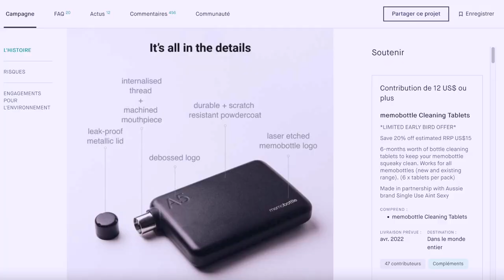Everyday Carry : Outils, gadgets, astuces pour les vacances, les enfants et la vie de tous les jours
J’aime le bon matériel, les outils pratiques et malins, les gadgets. J’aime aussi ce qui est élégant et petit. Je vous présente dans cette vidéo une panoplie de ce que je prends avec moi dans mes poches ou dans mon sac presque tout le temps : couteaux, lampe de poche, stylo, couteau multifonctions, écouteurs, montre, sac à dos, tour de cou, coussin, boîte à pharmacie,

J’avais même prévu de vous parler d’ordinateur, de disque dur et d’appareil photo, mais ça faisait un peu long. Ce sera pour une prochaine fois !

En anglais, ça s’appelle EDC (everyday carry) et il y a plein de vidéos comme ça sur YouTube (des liens un peu plus bas).

Et vous, qu’est-ce qui vous accompagne tous les jours ? Qu’est-ce que vous avez en permanence sur vous ? Qu’est ce que vous utilisez systématiquement ?

CHAPITRES

00:00 Intro
00:39 Porte-clés
00:53 Couteau multifonctions
02:24 Couteau suisse
02:51 Le plus beau couteau
03:12 Lampe de poche
04:35 Smartphone
05:08 Ecouteurs
05:30 Montre
06:15 Porte cartes
06:30 Porte monnaie
06:55 Gourde
07:35 Sac réutilisable
07:56 Sac à dos compact
08:38 Stylo et bloc-note
09:03 Sac à dos
09:49 Pochette fourre-tout
10:02 Tour de cou laine merino
10:25 Bonnet laine merino
10:53 Autres petites choses
11:08 Serviette microfibres
11:34 Bouchons d’oreille
11:57 Choses à grignoter
12:10 Trousse de secours
12:48 Coussin gonflable Mammut
13:23 Boîte de crayons de couleur
14:10 Fin

Couteau multifonctions Leatherman Squirt PS4

Victorinox Couteau Suisse - Alox

Couteau Laguiole manche en bois d'ébène et mitres en inox - Taille fermée - 9 cm

Lampe de poche Nitecore TIKI Mini Lampe Torche - Rechargeable 300 Lumen - LED avec Lumiere
Ultraviolete - Lampe de Poche - Porte-Clés Etanche IP66

Lampe de poche Nitecore TIKILE Lampe Torche Adulte Unisexe, Noir

Montre Bauhaus Quartz 5046-3 - Iron Annie

Gourde Memobottle 180 ml - La bouteille d'eau plate conçue pour s’adapter à votre sac | Sans BPA

Sac à dos compact (nouvelle version)

Cuillère CRKT Eat'N Tool en acier inox

LAMY st tri pen 745 – Stylo multifonction en acier inoxydable – avec mine M 21 noire + rouge et mine M 41 (0,5) HB

Buff - 33017 - Foulard multifonctions en laine - Mixte Adulte

Icebreaker Merino Chase Bonnet d'hiver en Laine pour Homme ou Femme Merino, Jet HTHR, Taille Unique Mixte

Pluggerz Bouchons d'oreille avec filtre Unique Uni Coupe Voyage Voyage sans pression sur l'oreille (lot de 2)

Mammut Air Pillow, Unisexe

CHAINES YOUTUBE ET VIDEOS EDC

MERCI beaucoup d'avoir regardé la vidéo - J'espère que vous avez passé un très bon moment
PARTAGEZ la vidéo avec votre communauté - Vos amis pourraient aimer cette vidéo aussi

Timothée